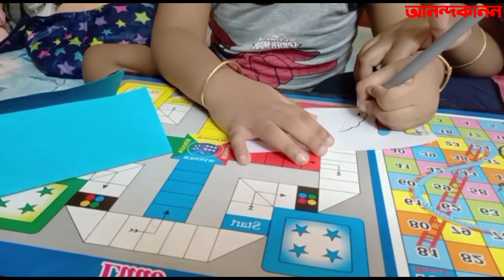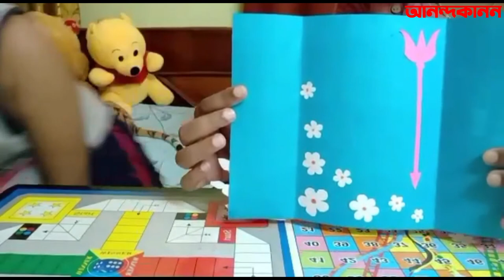এসো শিখি || Do It Yourself || Episode - 7 || Craft || DIY || Card Making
DIY Craft.
Mentor - Pipasa Pal & Rayan Karmakar.